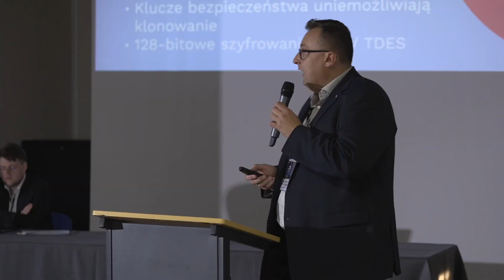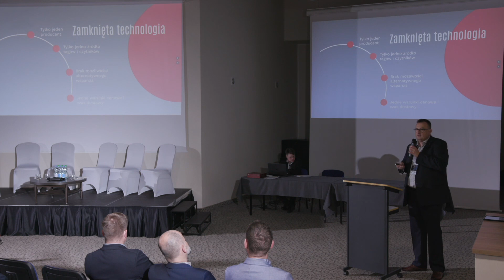Projektowanie bezpiecznych systemów kontroli dostępu - Dawid Jakubiak -Idesco - ACTE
Dawid Jakubiak – Idesco - ACTE– "Otwarte oraz bezpieczne technologie RFID dla fizycznej kontroli dostępu"

📍Prelekcja miała miejsce podczas V-jubileuszowej edycji Ogólnopolskiego Kongresu Naukowo-Technicznego SAFE PLACE 2022, który odbył się w dniach 17-19 października 2022 r. w Centrum Konferencyjnym Kuźnia Napoleońska w Paprotni k. Warszawy. 🤗👏🏻

📍Było mocno merytorycznie i naukowo - ponad 30 wystąpień, 21 sesji tematycznych oraz wiele rozmów i spotkań kuluarowych. W ciągu trzech dni odwiedziło nas ponad 350 uczestników reprezentujących ośrodki naukowe i eksperckie, instytucje bezpieczeństwa narodowego, administrację publiczną, rządową i samorządową, sektor ochrony i zabezpieczeń oraz obiekty użyteczności publicznej i infrastrukturę krytyczną.

📍Było bardzo praktycznie -  przeprowadziliśmy 4 moduły warsztatowe dotyczące reagowania na zamachy, udzielania pierwszej pomocy oraz organizacji bezpieczeństwa wewnętrznego i zewnętrznego obiektów z wykorzystaniem najnowocześniejszych zabezpieczeń technicznych. Zorganizowaliśmy także prezentację pojazdów, sprzętu i wyposażenia sił kontrterrorystycznych oraz konkurs strzelecki, warsztatowy i stoiskowy.

Najbliższe wydarzenia:
►Bezpłatne i certyfikowane warsztaty w formule online „Budowanie odporności organizacji, obiektów i przestrzeni publicznych na zamachy bombowe. Podejrzane pakunki – Powiadomienia o bombie – Podejrzane pojazdy” 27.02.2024 r.
► III Warsztaty i Konferencja z zakresu Pierwszej Pomocy i Reagowania na zamachy - SAFE TECH FORUM 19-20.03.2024 r. Paprotnia k. Warszawy
► II Międzynarodowy Kongres Antyterrorystyczny „Działania antyterrorystyczne i kontrterrorystyczne. W poszukiwaniu dobrych praktyk” 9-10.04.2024 r. Warszawa
► Bezpłatny udział - I Międzynarodowy Kongres Zabezpieczeń Technicznych - Targi Securex 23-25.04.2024 r. Poznań

🟠PATRONAT HONOROWY:
Dyrektor Rządowego Centrum Bezpieczeństwa, Przewodniczący Komisji Nadzoru Finansowego, JM Rektor-Komendant Wojskowej Akademii Technicznej w Warszawie, JM Komendant-Rektor Wyższej Szkoły Policji w Szczytnie, JM Rektor-Komendant Szkoły Głównej Służby Pożarniczej, JM Rektor Wyższej Szkoły Bezpieczeństwa Publicznego i Indywidualnego w Krakowie, Instytut Zachodni, Dyrektor CEPOL, Urząd Transportu Kolejowego

🟡WSPÓŁORGANIZATORZY:
Urząd Komisji Nadzoru Finansowego, Centralne Biuro Śledcze Policji, Komenda Stołeczna Policji, Oddział Specjalny Żandarmerii Wojskowej w Warszawie, Straż Ochrony Kolei, Centrum Ratownictwa Sp. z o.o., Polska Izba Ochrony, International Bodyguard Association Poland, Polska Izba Systemów Alarmowych, Ogólnopolskie Stowarzyszenie Inżynierów i Techników Zabezpieczeń Technicznych i Zarządzania Bezpieczeństwem „POLALARM”, ARITECH - Carrier Fire & Security Polska, Wydział Bezpieczeństwa i Nauk Prawnych – Wyższa Szkoła Policji w Szczytnie, Instytut Polityki Energetycznej im. Ignacego Łukasiewicza – Politechnika Rzeszowska, Wydział Nauk o Polityce i Administracji – Uniwersytet Kazimierza Wielkiego w Bydgoszczy, Instytut Nauk o Polityce i Administracji – Katolicki Uniwersytet Lubelski Jana Pawła II, Instytut Zachodni w Poznaniu - Zespół Pokój i Bezpieczeństwo, Wydział Nauk Politycznych i Dziennikarstwa – Zakład Studiów Strategicznych – Uniwersytet Adama Mickiewicza w Poznaniu, Akademickie Centrum Polityki Cyberbezpieczeństwa – Akademia Sztuki Wojennej, Polskie Towarzystwo Nauk o Bezpieczeństwie

🔵PARTNERZY MEDIALNI:
Wydawnictwo DIFIN, Czasopismo naukowe WSBPI Apeiron Security Dimensions (40 pkt. MEiN), Czasopismo naukowe WAT Studia Bezpieczeństwa Narodowego (20 pkt. MEiN), Czasopismo naukowe WAT Przęgląd Nauk o Obronności (20 pkt. MEiN), Czasopismo Studia i Analizy Nauk o Polityce (20 pkt. MEiN), Portal ludzi akcji Special OPS, Portal branży ochrony a&s Polska, Portal alarmy.org, Magazyn Ochrona i bezpieczeństwo obiektów i biznesu, Militaria.pl, Militarny magazyn MILMAG, Security Ops

Studio HD